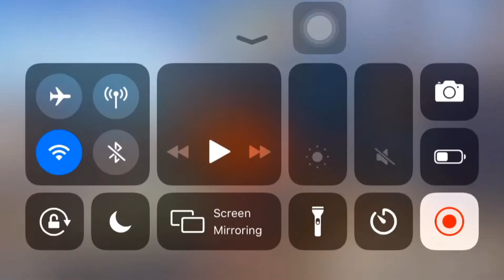Maxim in lone wolf